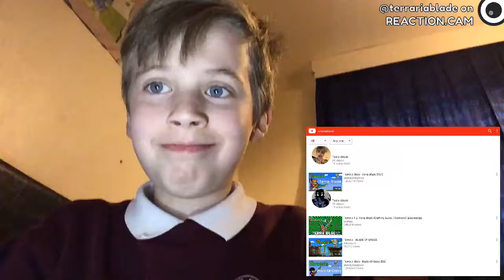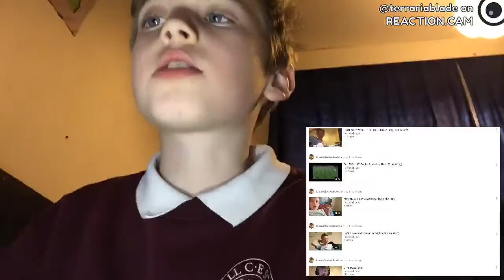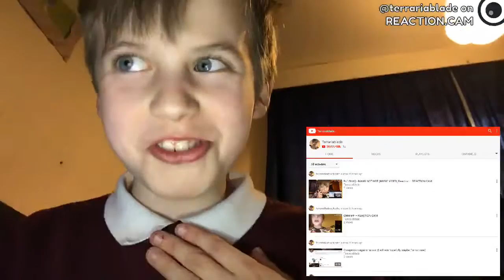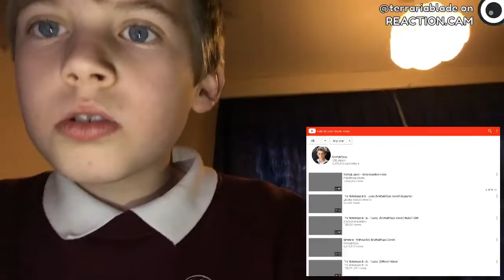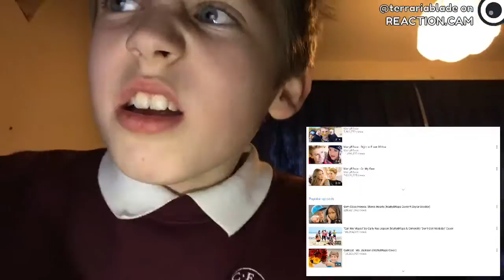OutKast - Ms. Jackson (MattyBRaps Cover) – REACTION.CAM